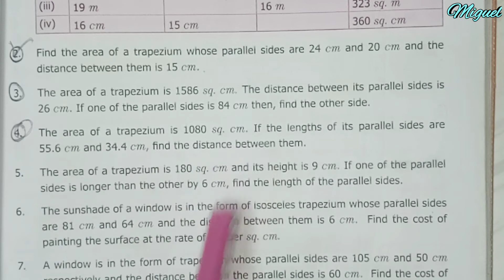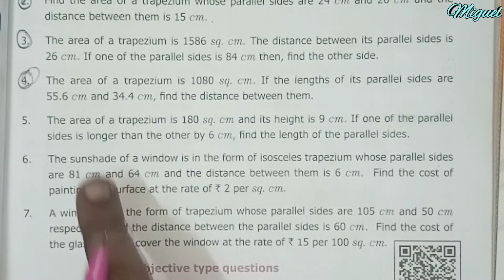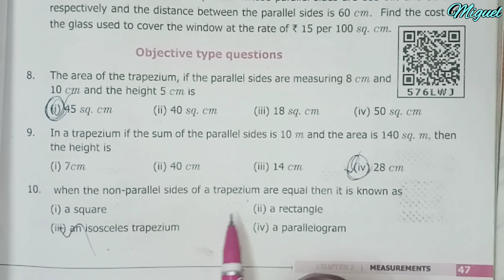7th Std Maths Term 1 | Chapter-2 Measurements | Exercise 2.3 {Sums 1 to 10} | TN 7th Maths Term 1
7th Std Maths Term 1 Number System | Multiplication of Integers | Exercise 1.3 | Sums 1 to 3 :